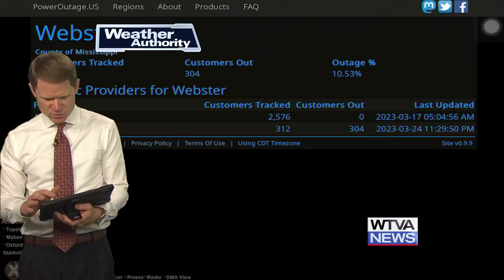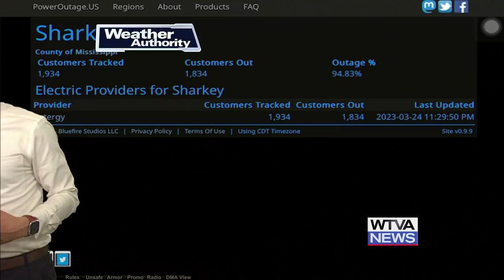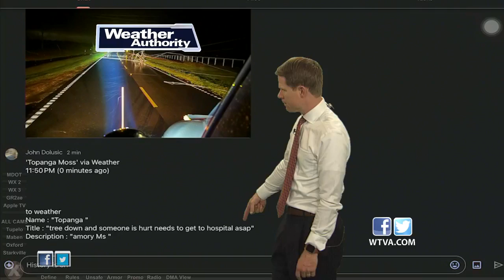WTVA Tornado Emergencies - Winona EF3 - Deadly Wren-Amory-Smithville EF3 3/24/2023 - FULL COVERAGE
On the night of March 24, 2023 a long-track supercell thunderstorm dropped a series of high-end damaging tornadoes through Mississippi and Alabama. The worst of these was in Rolling Fork, Mississippi. As the storm tracked through central and northeast Mississippi, the storm produced multiple EF3 tornadoes, leading to significant damage on the south side of Winona, and fatalities in Wren with widespread damage in Amory and Smithville.